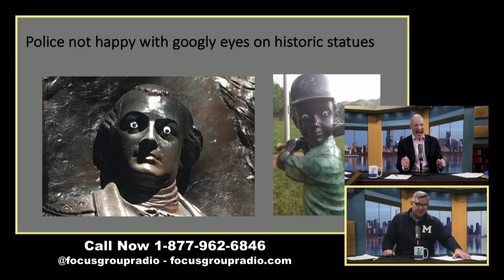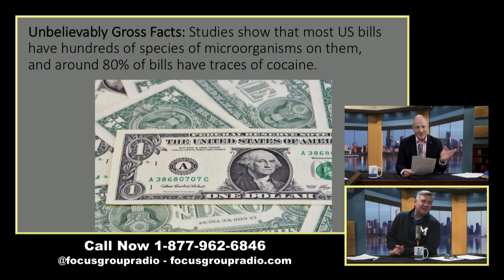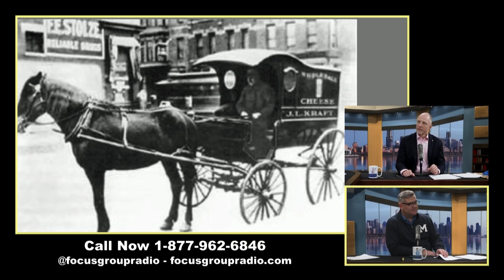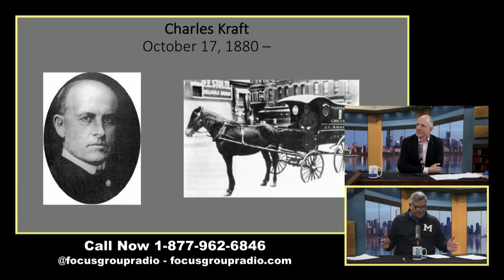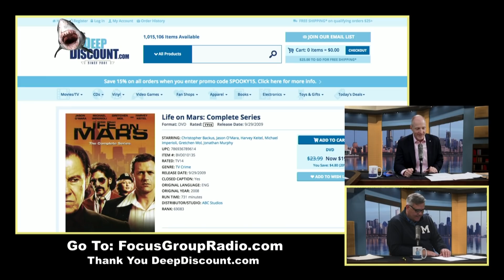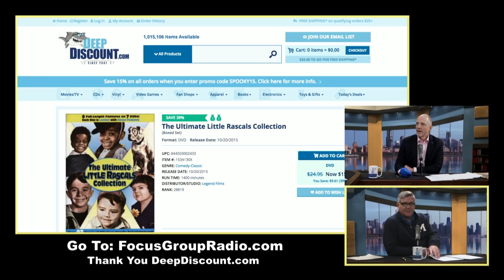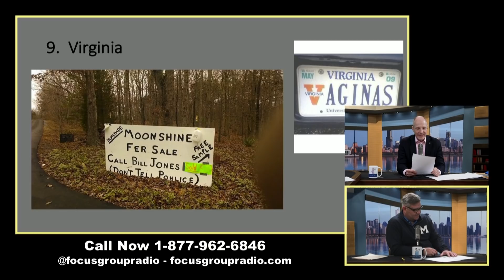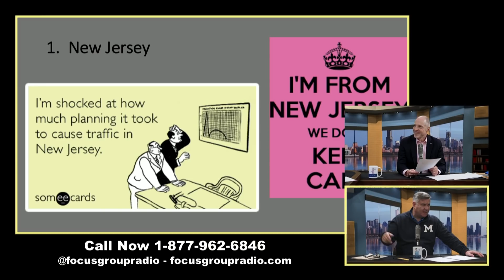The ten most stressed out states in the USA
10.17.18 | The top ten most stressed out states to live in might come as a surprise. Six factors were used to compile the list—long commute times, unemployment, hours worked, population density, home price-to-income ratio and the number of uninsured residents in each state. Police are not happy about googly eyes showing up on historic statues, and Tituss Burgess will host a London to New York Virgin Atlantic flight featuring drag queen bingo and live performances for WorldPride in June 2019.

We're all business. Except when we're not.